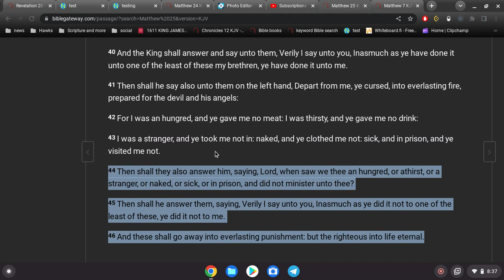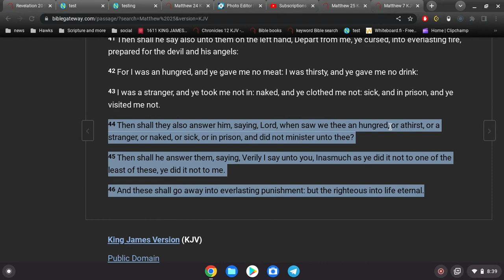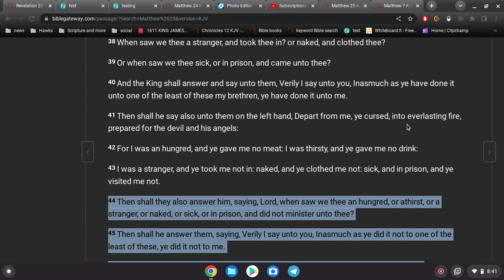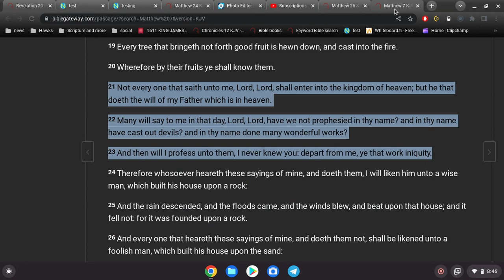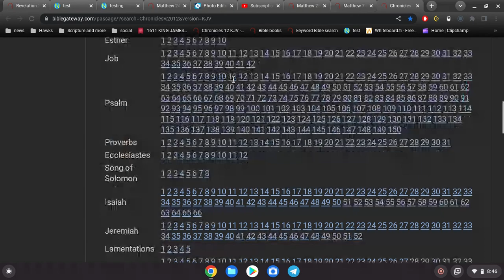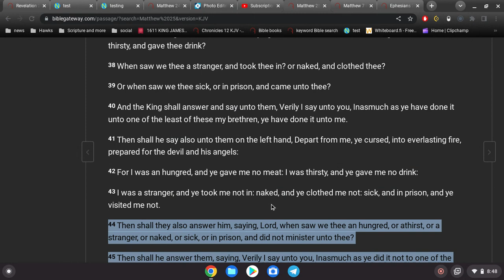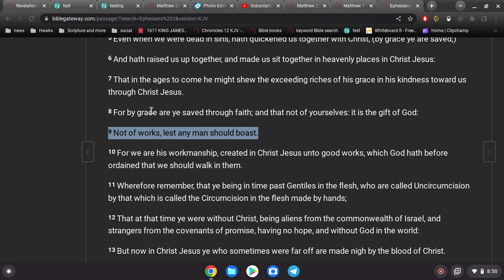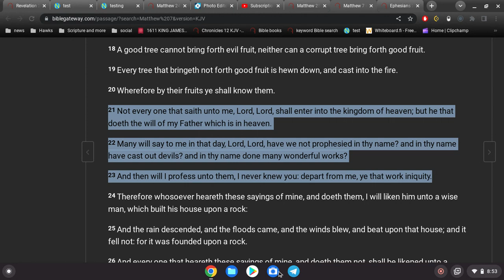Hyper Grace False Christians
woe unto you, scribes and Pharisees, hypocrites!
for ye shut up the kingdom of heaven against men:
for ye neither go in yourselves, neither suffer ye them that are entering to go in.

Once Saved Always Saved is the gospel (good news) of Jesus Christ
without it, it is impossible to have peace